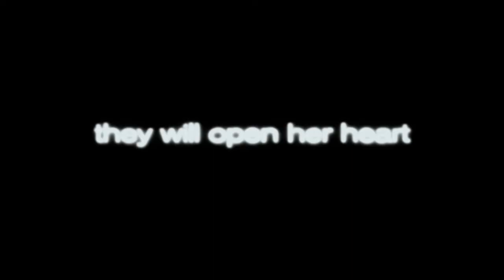The Good Lie Trailer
See the trailer for The Good Lie released on the 24th April 2015 at selected Cineworld Cinemas. for more info and booking.

Reese Witherspoon stars in the inspirational fact-based story of a woman dedicated to helping children of war.

Village chief's son Theo is orphaned during a brutal civil war attack in southern Sudan. He assumes responsibility for leading the child survivors on an epic journey on foot to the Kakuma refugee camp in Kenya. Along the way, they are joined by practical Paul and devoutly religious Jeremiah. Thirteen years later, the three traumatised young men are selected for humanitarian resettlement in Kansas. Single, commitment-free employment agency counsellor Carrie Davis (Reese Witherspoon) is assigned to find work for these culture shocked refugees. But when she learns that Theo's sister Abital is still stuck in Kenya, feisty Carrie embarks on a mission that will change her life as well as those of her charges. Based on the true story of Sudan's 'Lost Boys', this moving drama features among its cast several real-life refugees and former child soldiers.